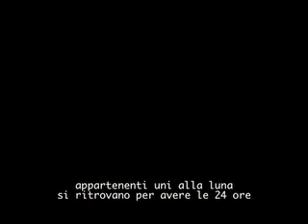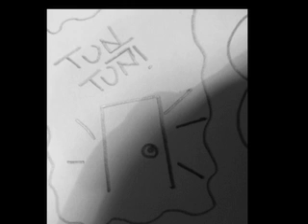il pianeta nero e bianco